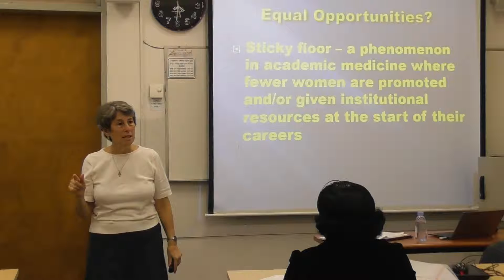Women & Leadership 3 BLS Haifa Global Health Leadership